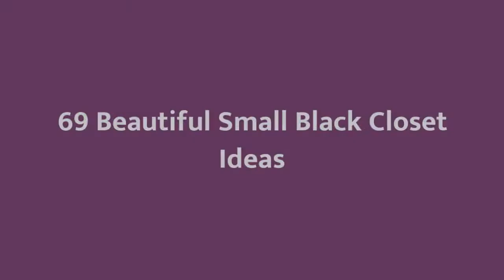75 Beautiful Small Black Closet Design Ideas #861 🛋